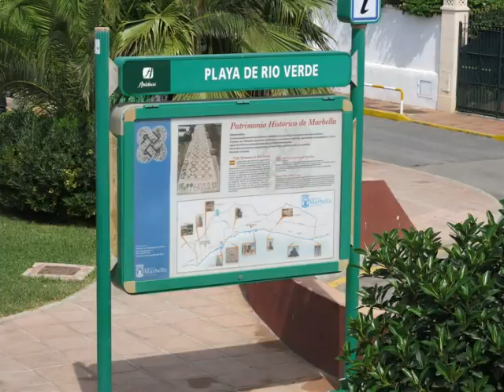Travel Spain Puerto Banus with Glen & Leslie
This video forms part of our 2014 Eastern European Trip